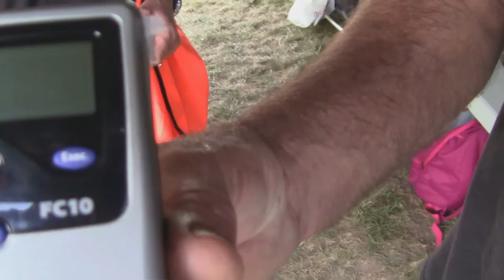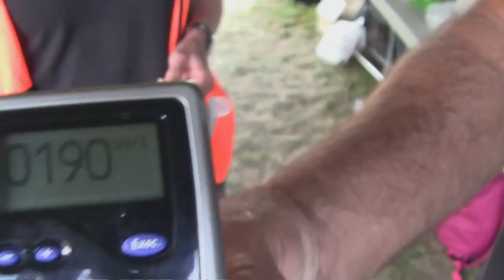March Hare 2016 Day 2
.March Hare  2016 Ralley Day 2